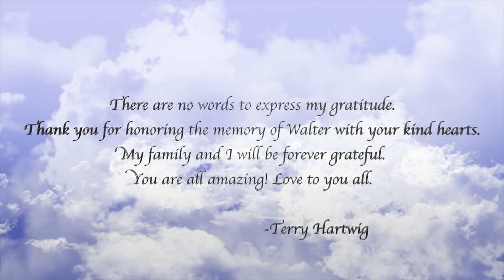walter terry remember when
This video is about walter terry remember when